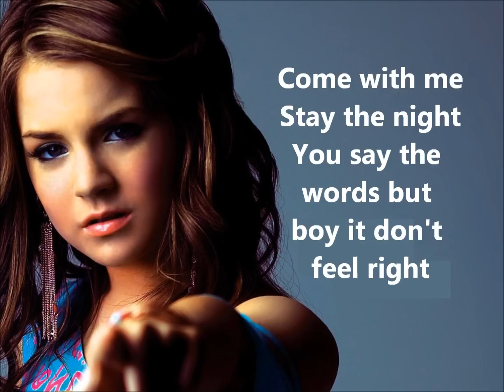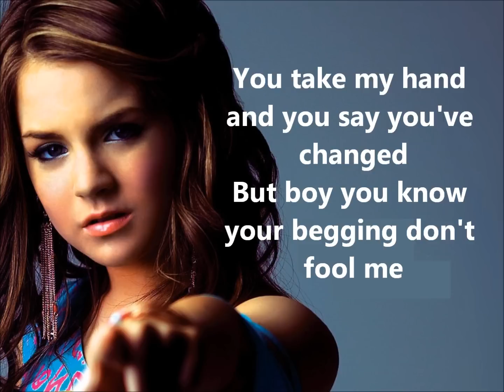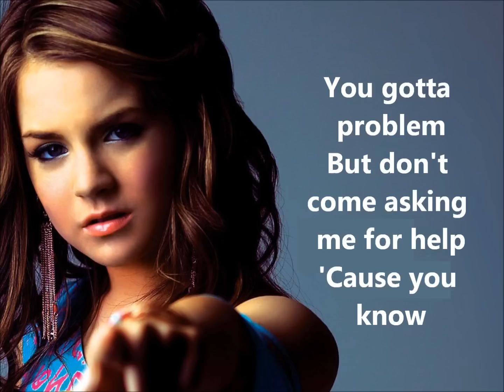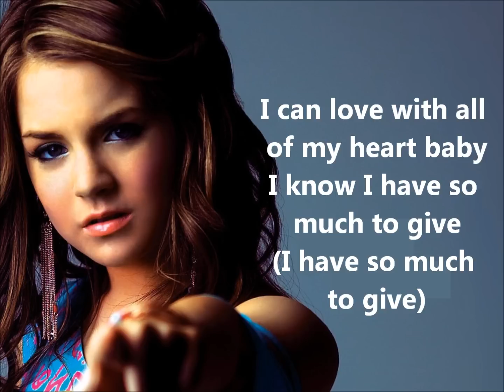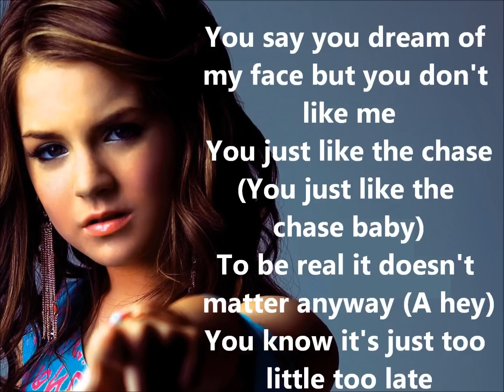JoJo - Too Little, Too Late (Lyrics On Screen)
Hey everyone,

I love this song so much so I made a lyric video. Let me know what you guys think of the result.

Loveto you all.